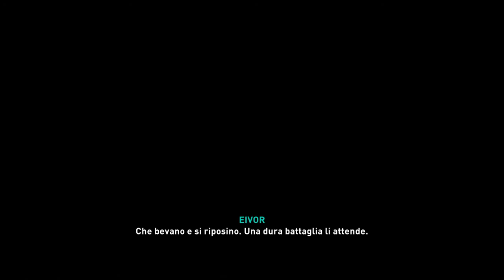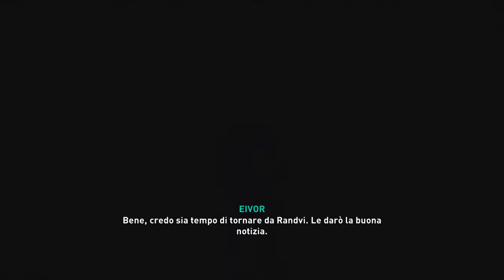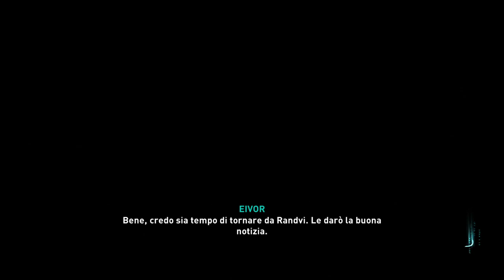IL TRADITORE E IL NUOVO ALDERMANNO-Assassin's Creed Valhalla #38